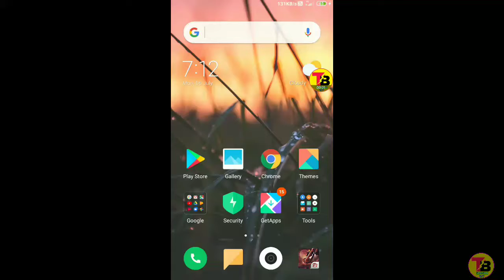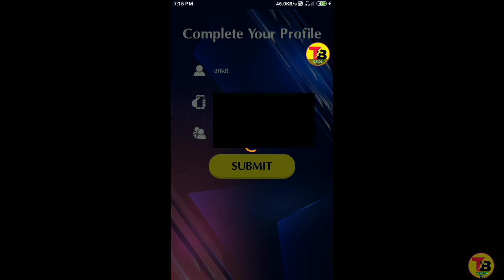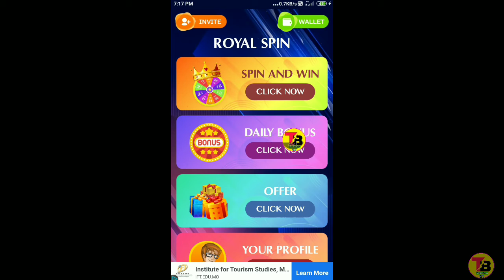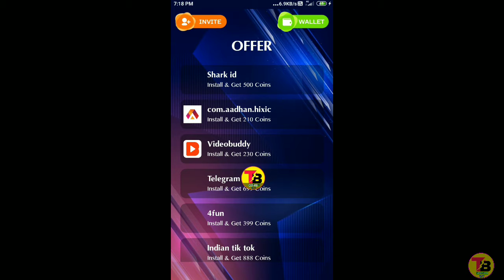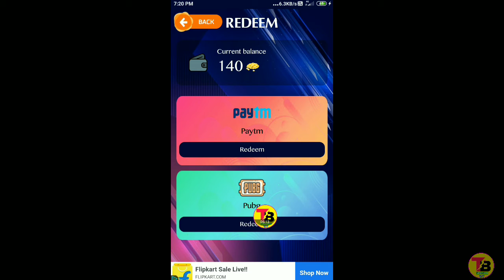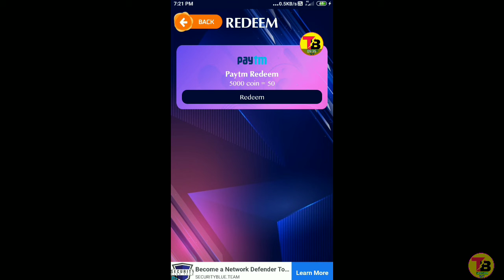ROYAL SPIN APP BIGGEST LOOT TRICK 2020 REDEEM PAYTM CASH | AND | PUBG UC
[ ❤️ ] Love you